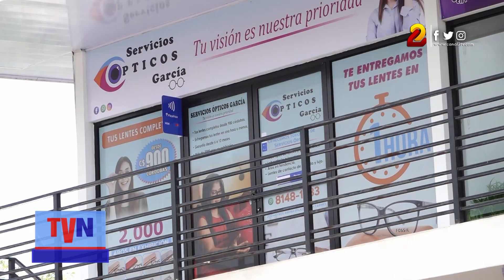Servicios Ópticos García más cerca de usted en su nueva sucursal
Con la fe puesta en Dios, el propietario de Servicios Ópticos García y su familia aperturaron una nueva sucursal de este negocio que vela por la salud visual de todas las familias nicaragüenses.